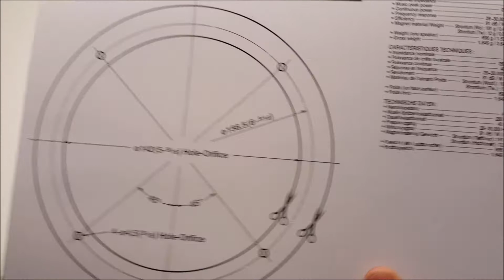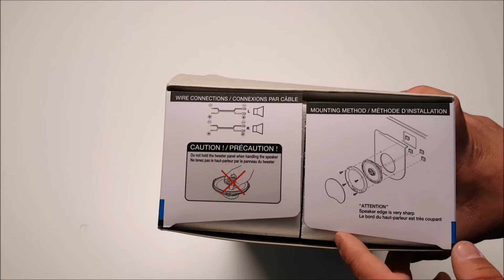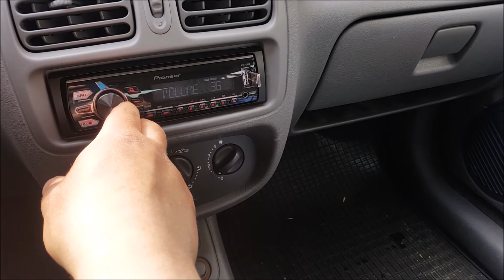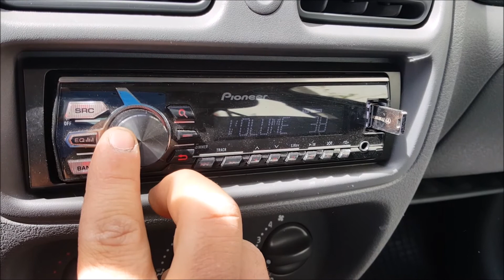Clarion SRG1723 R Car speakers Unboxing & Sound test